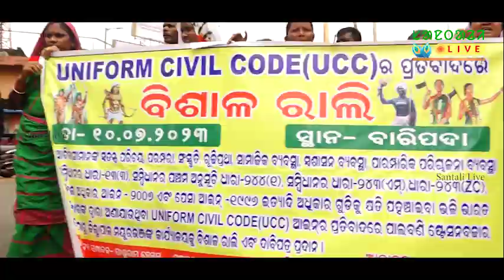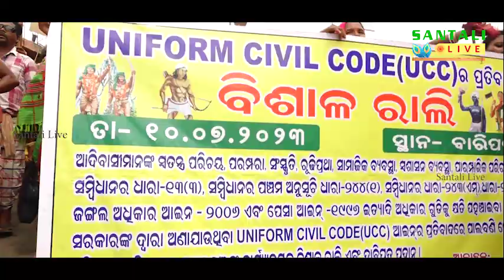UCC PROTEST RALLY||EP146||Santali Live||PESA ACT||PANDURAM HEMBRAM||DULARAM TUDU||MBJ||ODISHA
PROTEST AGAINST UNIFORM CIVIL CODE BY PESA ACT - MAYURBHANJ COMMITTEE, ODISHA.

Initiated By : Saarawna Trust, Bhubaneswar

Copy Right Reserved with the Santali Live YT Channel & Saarawna Trust, Bhubaneswar.